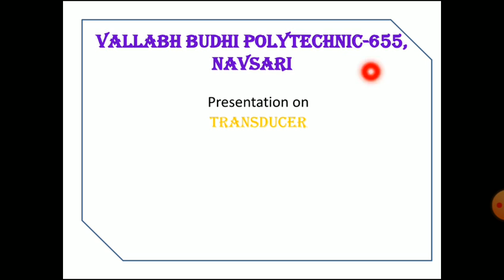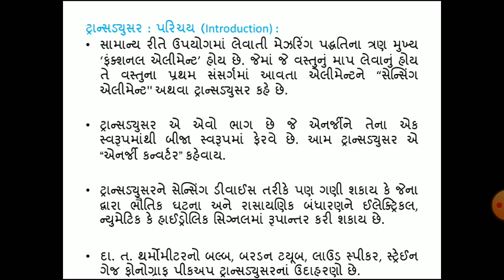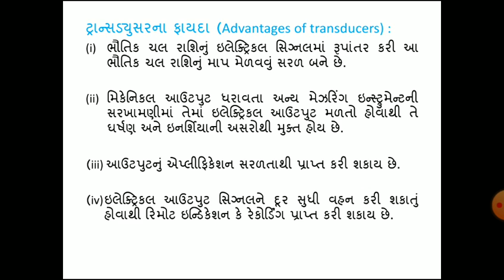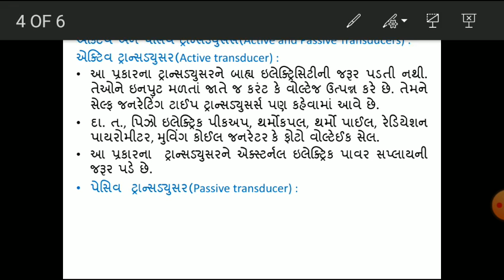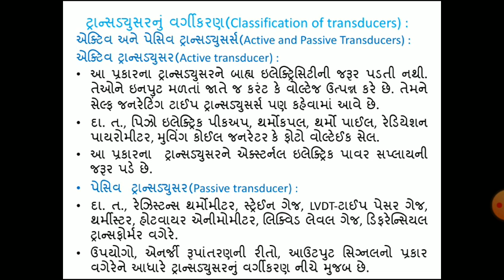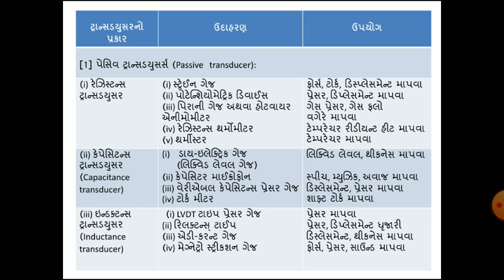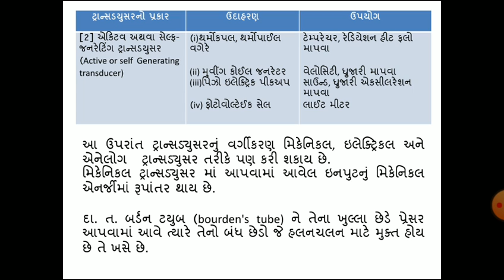5. Mechanical, Electrical and analogue transducer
M&I, MINAL PATEL